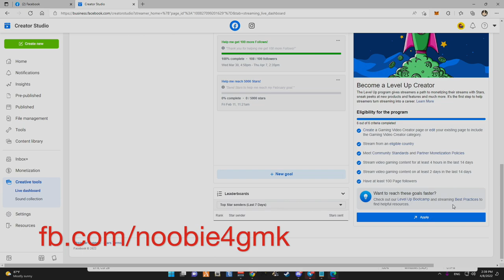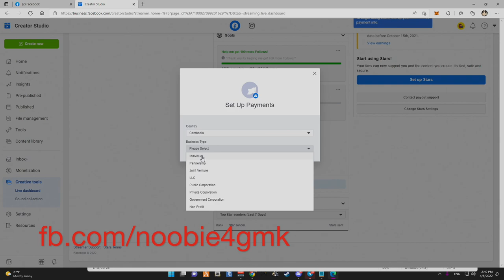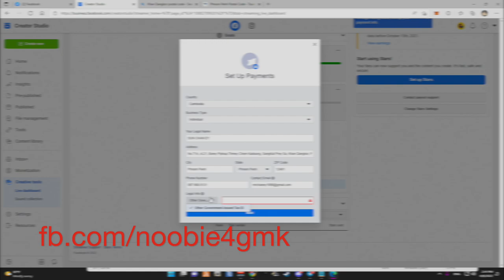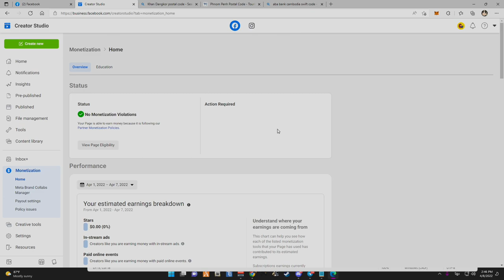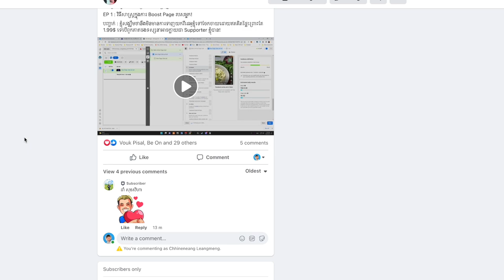របៀបបំពេញបែបបទ Star Payment Gaming Level UP Facebook | How to set up star Payment with KKHMER BANK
2នាទីដើម្បីរៀបចំ Payment នៅកម្ពុជាបើកលុយជាមួយនឹង Facebook | How to set up payment in Cambodia for Facebook Level up